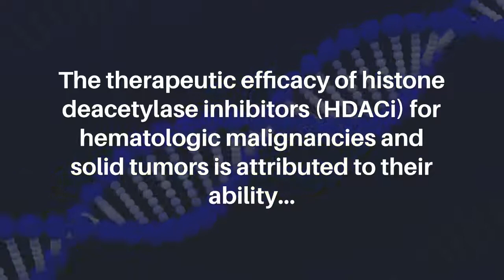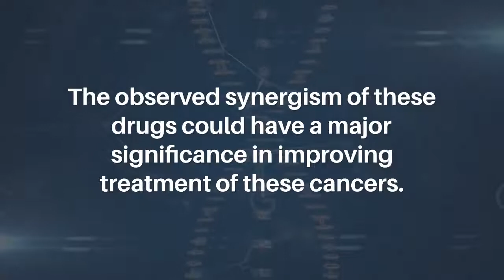Combination of HDACi, PARPi and Chemotherapeutic Agents Treat Hematologic Cancer | Oncotarget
Oncotarget published this trending research paper in Volume 13, entitled, "HDAC inhibitors suppress protein poly(ADP-ribosyl)ation and DNA repair protein levels and phosphorylation status in hematologic cancer cells: implications for their use in combination with PARP inhibitors and chemotherapeutic drugs" by researchers from the Department of Stem Cell Transplantation and Cellular Therapy, University of Texas MD Anderson Cancer Center, Houston, TX; Department of Experimental Oncology, Cross Cancer Institute, University of Alberta, Edmonton, AB T6G 1Z2, Canada.

Abstract

The therapeutic efficacy of histone deacetylase inhibitors (HDACi) for hematologic malignancies and solid tumors is attributed to their ability to remodel chromatin, normalize dysregulated gene expression, and inhibit repair of damaged DNA. Studies on the interactions of HDACi with PARP inhibitors in hematologic cancers are limited, especially when combined with chemotherapeutic agents. Exposure of hematologic cancer cell lines and patient-derived cell samples to various HDACi resulted in a significant caspase-independent inhibition of protein PARylation, mainly catalyzed by PARP1. HDACi affected the expression of PARP1 at the transcription and/or post-translation levels in a cell line-dependent manner. HDACi-mediated inhibition of PARylation correlated with decreased levels and phosphorylation of major proteins involved in DNA repair. Combination of HDAC and PARP1 inhibitors provided synergistic cytotoxicity, which was further enhanced when combined with a chemotherapeutic regimen containing gemcitabine, busulfan and melphalan as observed in lymphoma cell lines. Our results indicate that the anti-tumor efficacy of HDACi is partly due to down-regulation of PARylation, which negatively affects the status of DNA repair proteins. This repair inhibition, combined with the high levels of oxidative and DNA replication stress characteristic of cancer cells, could have conferred these hematologic cancer cells not only with a high sensitivity to HDACi but also with a heightened dependence on PARP and therefore with extreme sensitivity to combined HDACi/PARPi treatment and, by extension, to their combination with conventional DNA-damaging chemotherapeutic agents. The observed synergism of these drugs could have a major significance in improving treatment of these cancers.

Keywords - poly(ADP-ribosyl)ation, HDAC inhibitors, PARP inhibitors, chemotherapy, hematologic malignancy

About Oncotarget